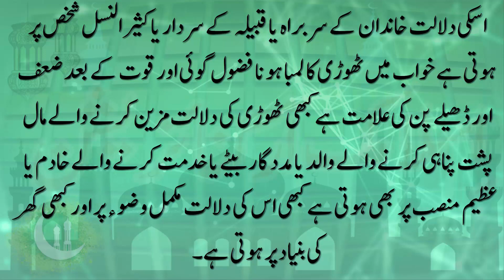khwab mein thori dekhna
khwab mein dost se milna,

apne shohar ki shadi dekhna,

murda baap ko dekhna,

khwab mein larai karna,

ki tabeer in urdu pani dekhna,

sapne me sikke uthana,

sapne mein gidh dekhna,

khwab mein tohfa dena,

khwab mein mobile dekhna,

sapne me paise dena,

khwab mein rishta ana,

khwab mein murde ka hasna,

khwab mein khushi dekhna,

sapne mein naukri milna,

khwab mein kam karna,

khwab mein karobar karna,

khwab mein angoor khana,

khwab mein samosa dekhna,

khwab mein kharbooza khana,

khwab mein kela khana,